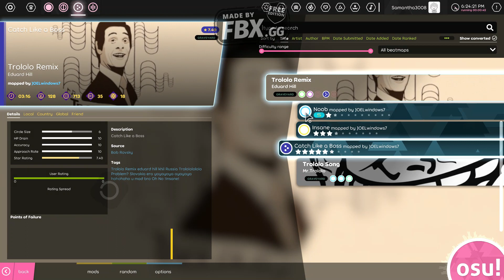My 2nd OSU video!